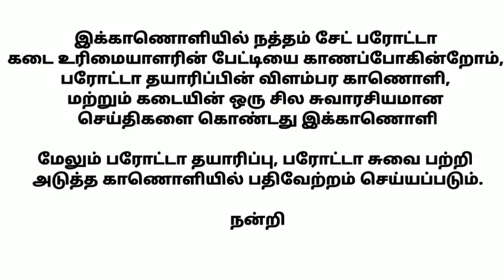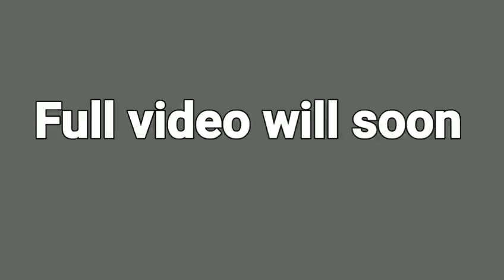Captain விஜயகாந்த் விரும்பி சாப்பிடும் நத்தம் சேட் பரோட்டா கதை ◆ CHANCE MAKERS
History about Natham Parotta,  Captain Vijakanth Favourite dish. Natham parotta making promo video